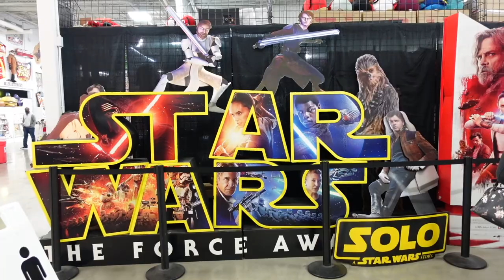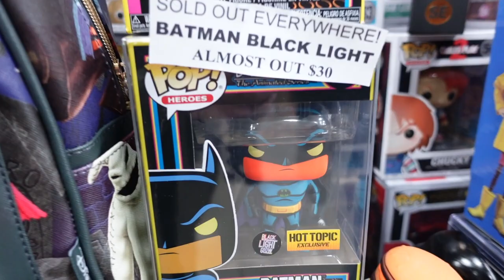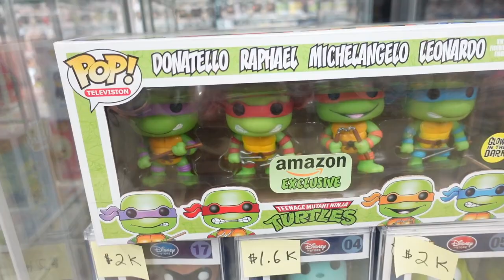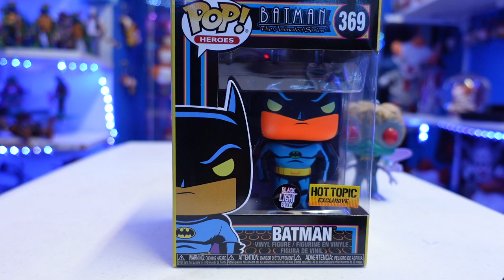The Best toy store/collectibles in Southern Cali. The return to Frank n Sons collectibles!! Part 1.